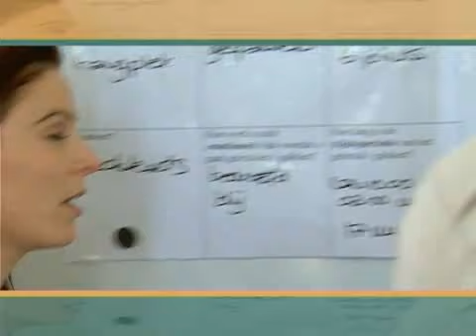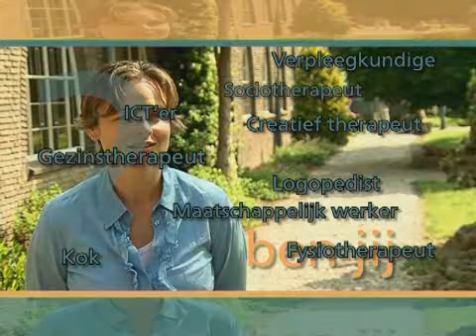Werken bij Geestelijke Gezondheidszorg Noord en Midden Limburg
Introductie Geestelijke Gezondheidszorg Noord en Midden Limburg